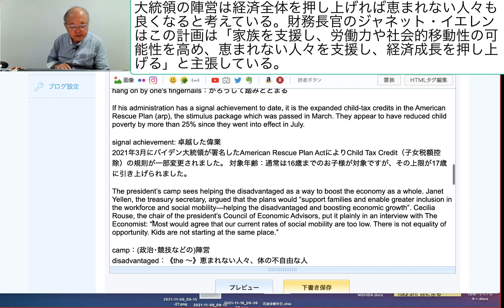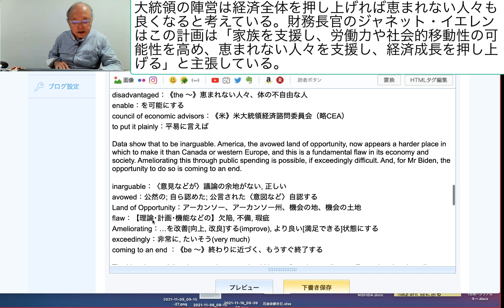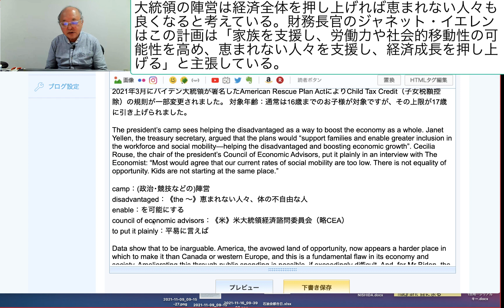大統領の陣営は経済全体を押し上げれば恵まれない人々も良くなると考えている。財務長官のジャネット・イエレンはこの計画は「家族を支援し、労働力や社会的移動性の可